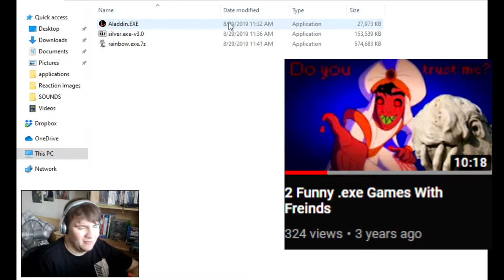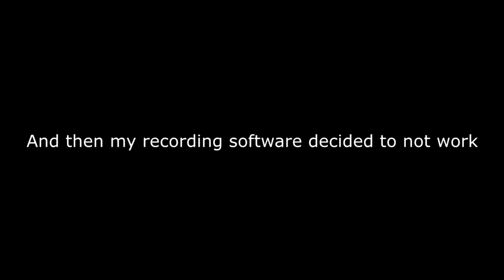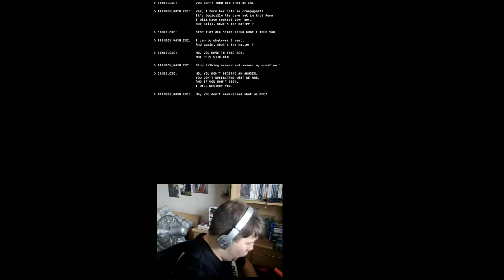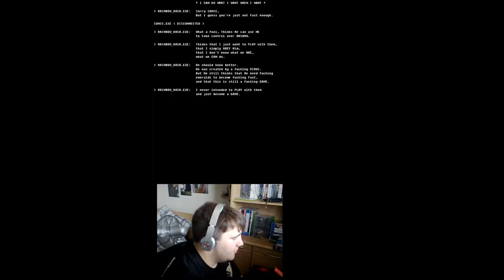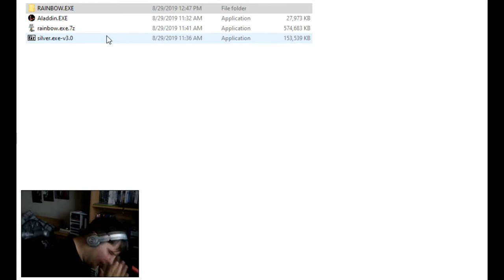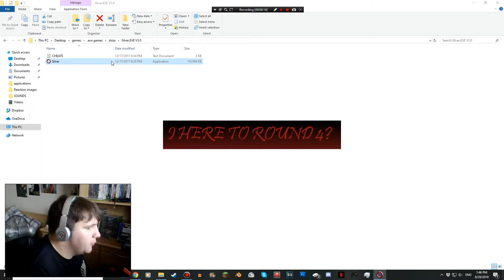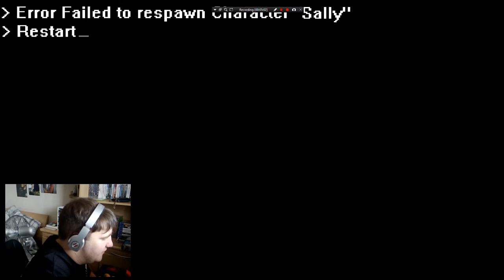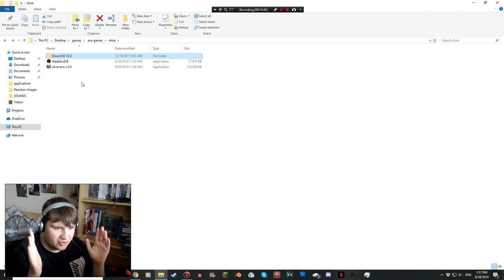3 Bad .EXE "Games"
Ah .exe games aren't they just a pleasure.